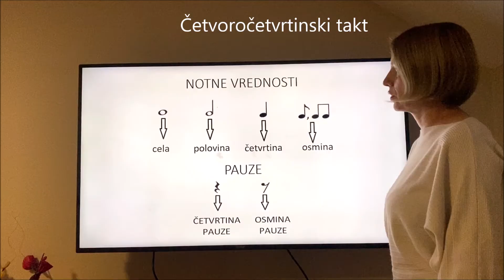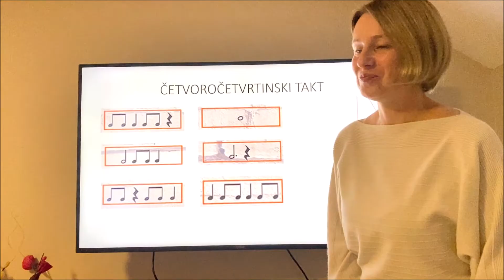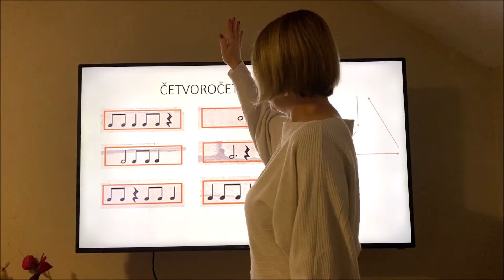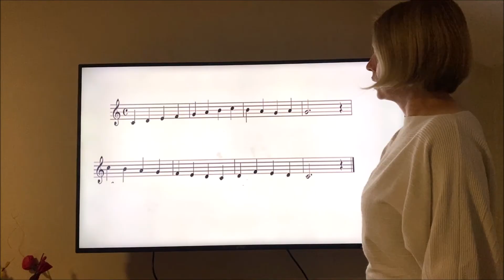Taktiranje takt 4/4 (četvorocetvrtinski takt)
Taktiranje četvoročetvrtinskog takta. Gradivo muzičke kulture za 4. razred.